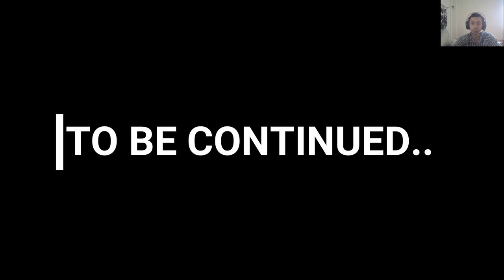IN SEARCH OF JACOB BUT ON THE WAY THIS HAPPENED..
FINDING JACOB :  Lara Croft becomes more than a survivor as she embarks on her first Tomb Raiding expedition. IN THIS MISSION SHE SURVIVES A BUNCH OF TERRORIST AND MAKES HER FIND JACOB..